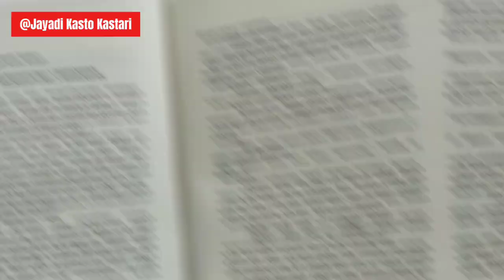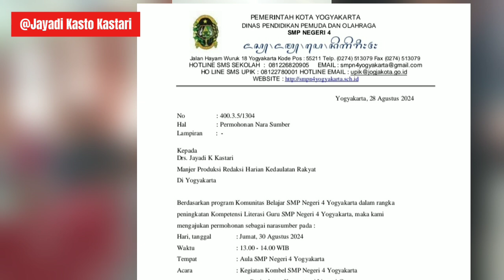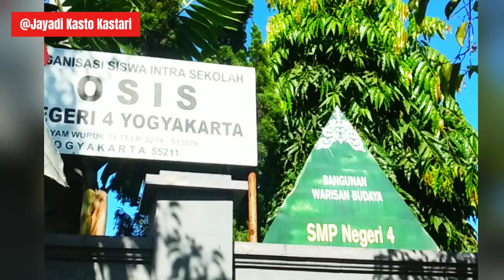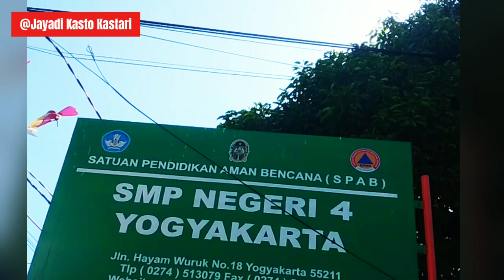POINT OF VIEW (POV) LITERASI - Tak Hanya Omon-omon, BACA KARYA PEMBICARA !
Kegiatan Komunitas Belajar (Kombel) SMPN 4 Yogyakarta di Jalan Hayam Wuruk, Yogya, Jumat (30/08/2024). Kegiatan Peningkatan Kompetensi Literasi Guru dibuka dengan pembacaan cerpen 'Menghitung 5 Bayangan' karya Jayadi Kasto Kastari. Cerpen dibaca Indsh Aryati P MPd  (Ketua Kombel SMPN 4 Yogya).